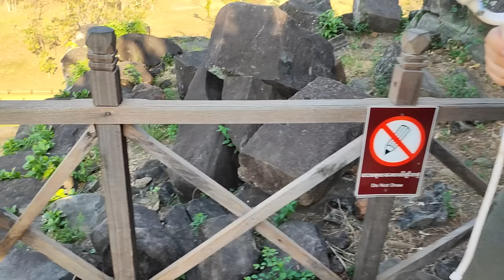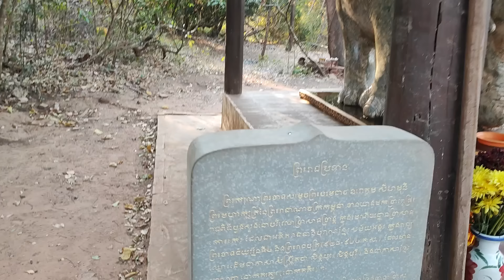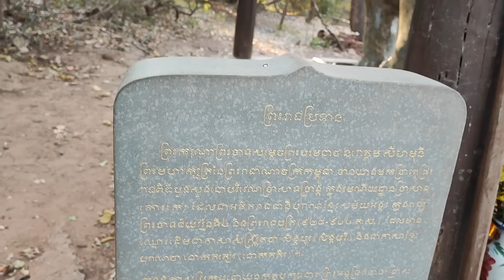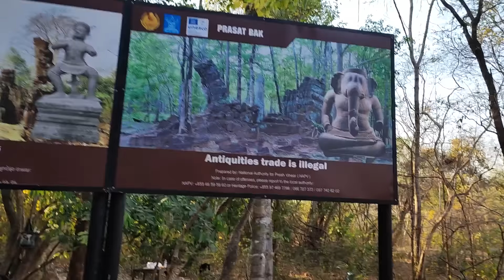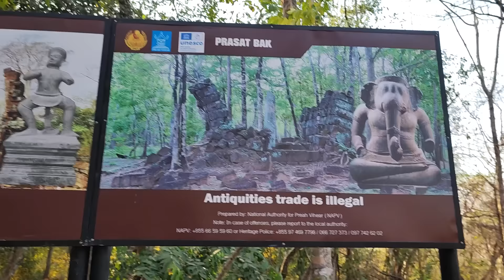Кох Кер, ч.7. "Пирамида смерти": убийственные технологии строительства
Продолжение прогулки по Кох Кер с Максимом с канала "Забытые руины"

Поддержать наши экспедиции можно следующими способами:
- Сбербанк: 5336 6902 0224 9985   получатель: Яна Л.

По вопросам организации индивидуальных туров или экскурсий по малодоступным местам Камбоджи и других стран Юго-Восточной Азии обращайтесь на почту: